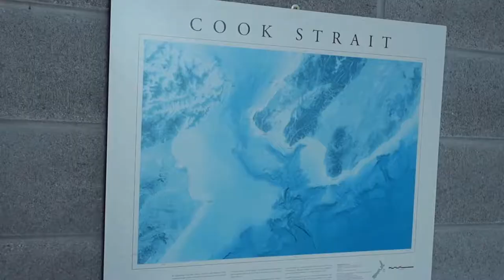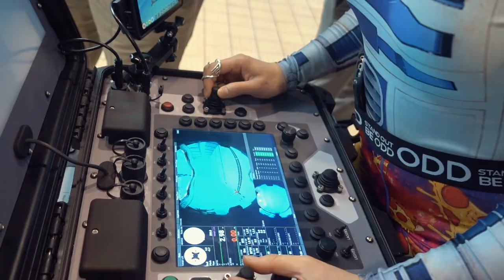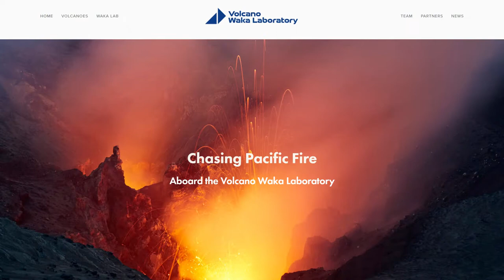Underwater Volcanology with Boxfish ROV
Ian Schipper, a volcanologist at Te Herenga Waka—Victoria University of Wellington gave an interview about Waka Lab project of analysing and collection of volcanic gases from submarine volcanoes using Boxfish ROV and their recent Boxfish training.